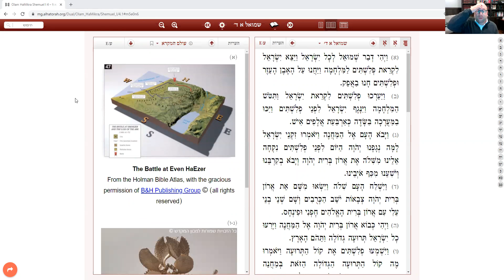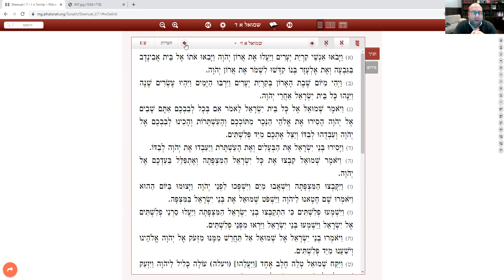Shemuel 1 Perek 4